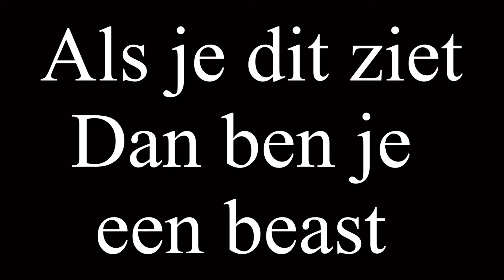LINK VS TOON LINK